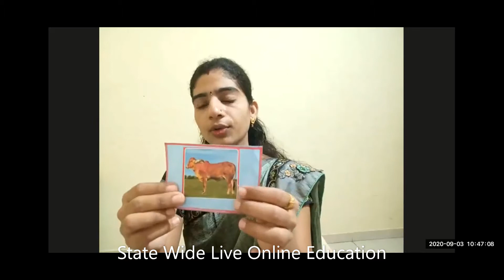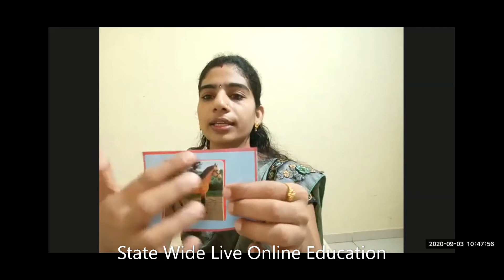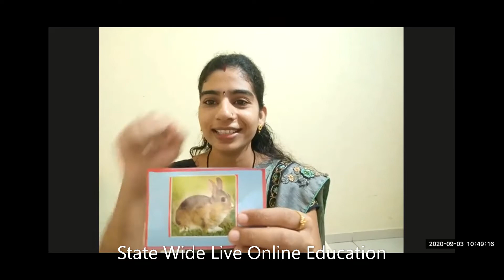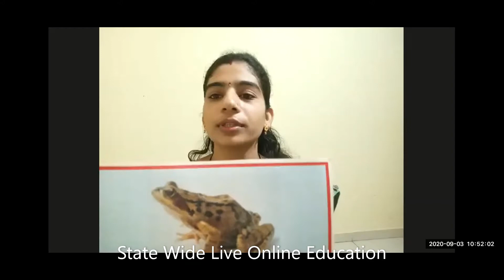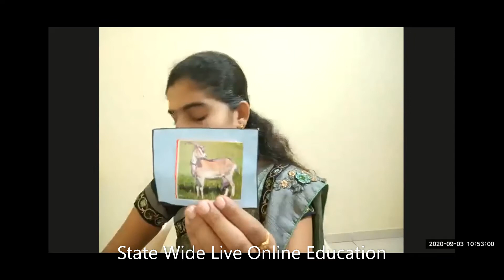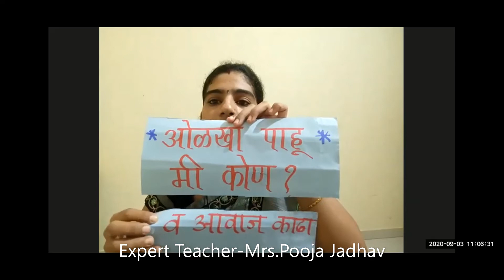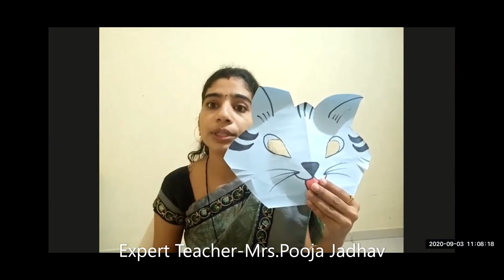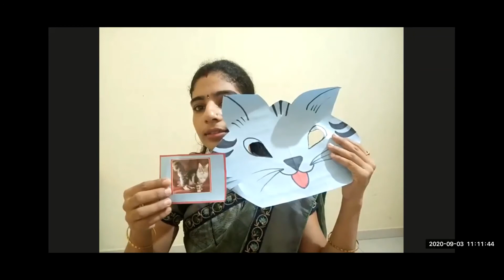प्राण्यांचे जग By Mrs Pooja Jadhav ,Subject Marathi ,Std First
MCGM#
With COVID-19 limiting our mobility, the train of education must not be limited. With this vision in mind, BMC has started this channel under the Education for All Initiative, providing free access to educational resources to students across the country.प्राण्यांचे जग
Lecture Topic:
Expert Teacher: Smt.Pooja Jadhav
Channel Nodal Officer: Mr.Sandipan Ghule.
Headmistress: Smt.Madhuri Dsouza
Beat Officer: Smt.Asmita Kasle.
Administrative Officer: Shri.Vinayak Karne
Superintendent: Shri Ashok Mishra
Dy. Education Officer: Smt.Sujata Khare.
Education Officer: Shri Mahesh Palkar